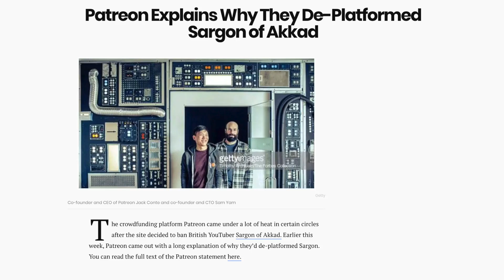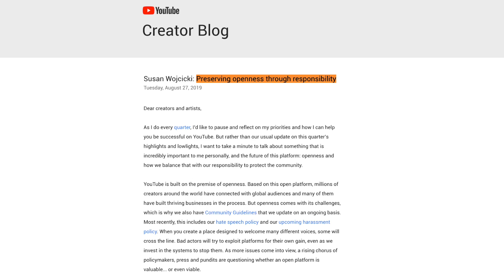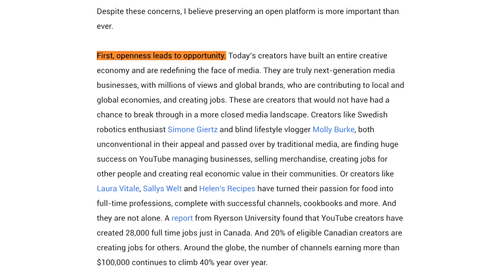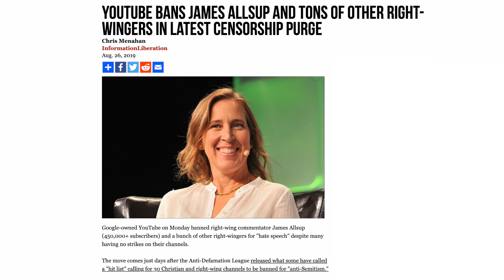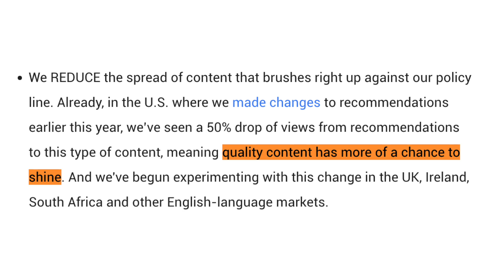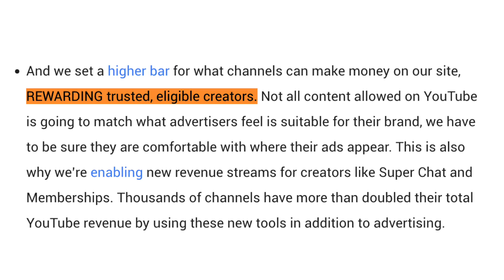YouTube Susan Plans ‘Openness’ Through Censorship | My Response